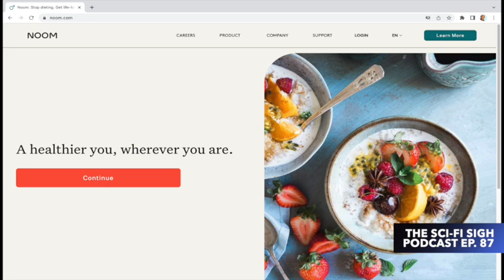Episode 87 | Spilt Milk, Rewriting Past, and Time: A Review of Eve L. Ewing’s Electric Arches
We discuss the more serious repercussions of spilt milk, the beauty of rewriting your past and, of course, time travel of a sorts. We read Eve. L. Ewing’s poetry collection which The Intercept describes as a “beautiful blending of stark realism with the surreal and fantastic.”

Tap into the discussion:

Eve L. Ewing’s interview with The Intercept